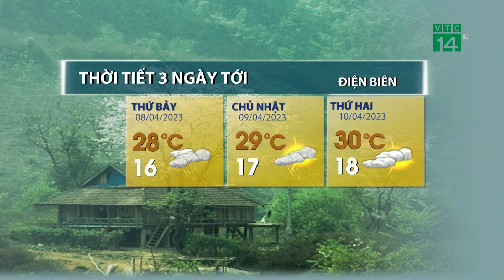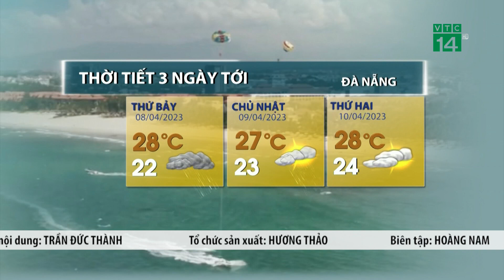Thời tiết 3 ngày tới (08/4 đến 10/04):Bắc Trung Bộ tiết trời lạnh | VTC14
VTC14 |Cùng với quá trình tăng cường dồn xuống phía Nam của không khí lạnh, từ ngày 08-09/4 ở khu vực Bắc và Trung Trung Bộ có mưa, mưa rào rải rác và có nơi có dông, cục bộ có mưa vừa; cần đề phòng lốc sét và gió giật mạnh trong cơn dông.